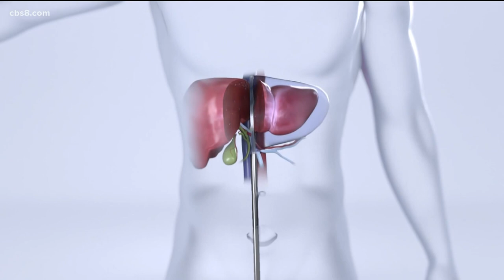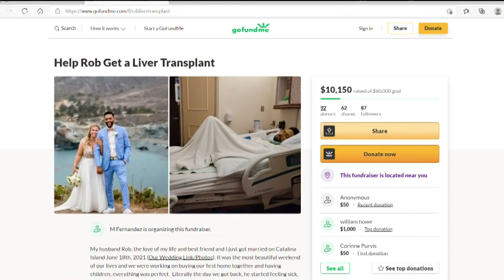Local man's last hope for liver transplant in Turkey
A local family needs your help to save a husband, son and brother.

Rob Fernandez is in the hospital with liver failure. He had a liver transplant a few years ago and now his body is rejecting the transplant.